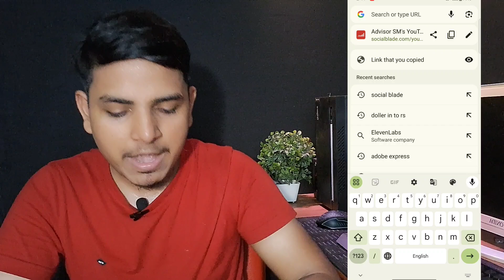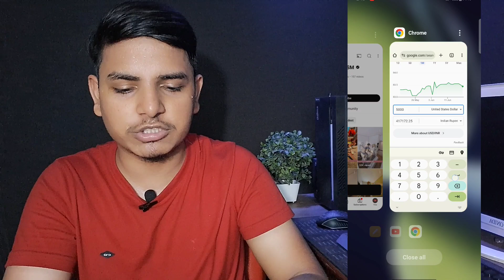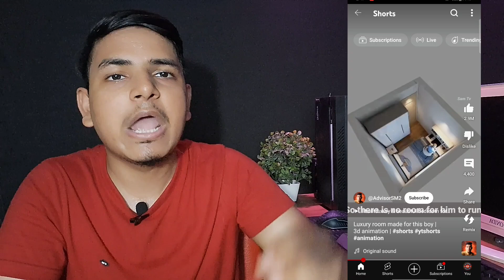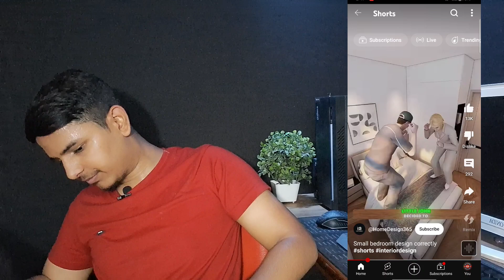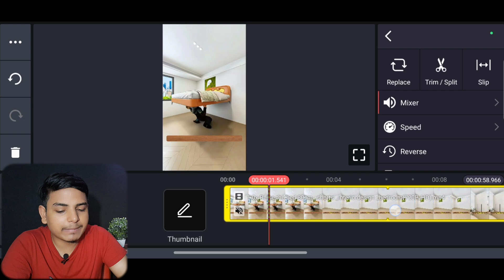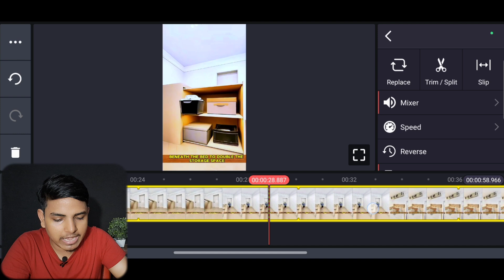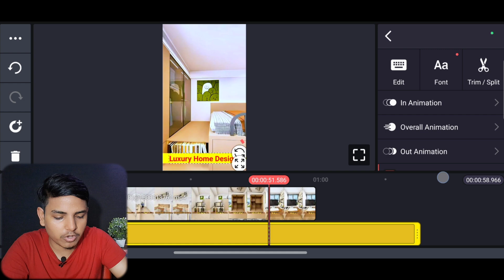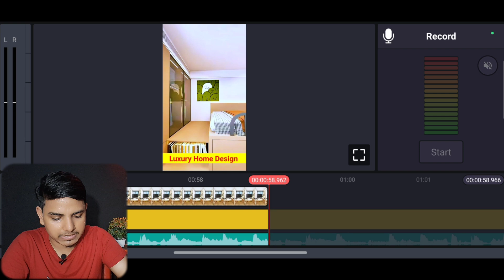Home Design Animation Cartoon Video Kaise Banaye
Home Design Animation Cartoon Video Kaise Banaye | Cartoon Video Kaise Banaye | Animation Video

Topics 👇
Home Design Animation video Kaise banaye
Home Design Animation kaise banaye
Home design video Kaise banaye
Cartoon video Kaise banaye aapne mobile se
How to make cartoon video
Make cartoon video in mobile
ai animation
2d animation course in hindi
chat gpt
earn with chat gpt
Vicky K Tech